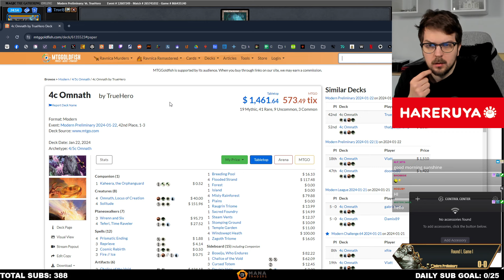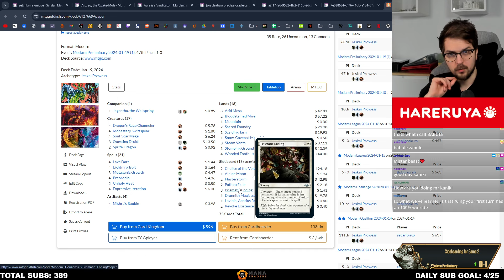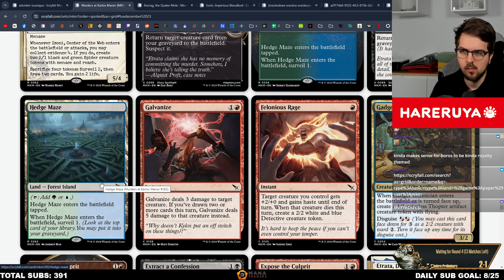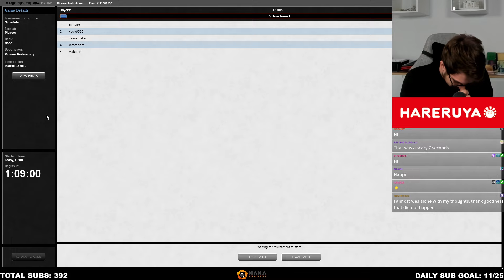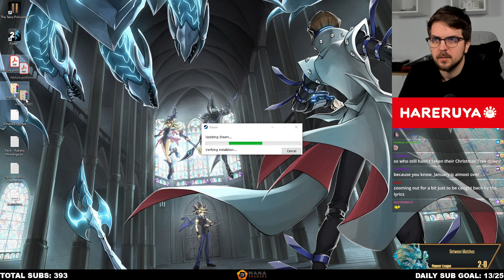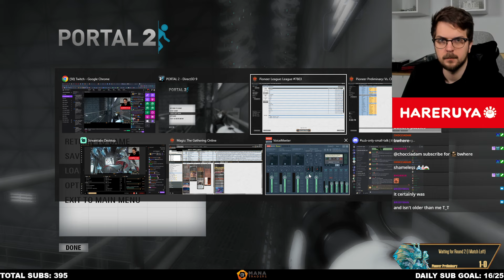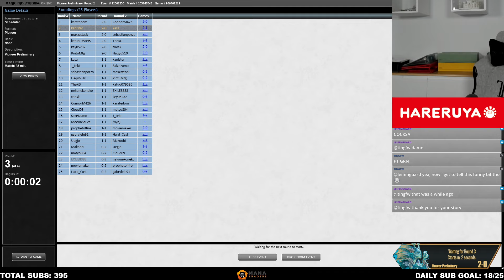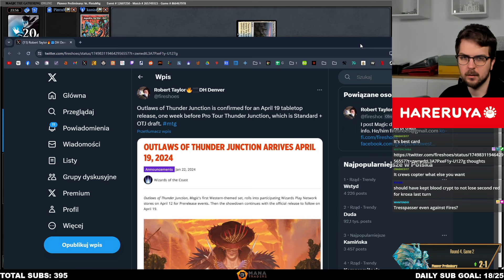[23/01/24] Modern Prelim with Amulet Titan; Pioneer Prelim with Rakdos Midrange w/ Jegantha